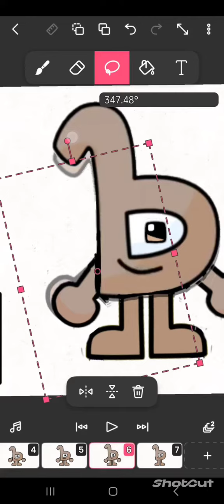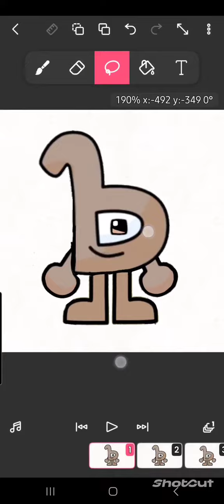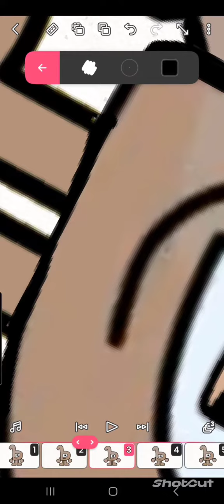Neutral Yer animation test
ꙎꙎꙎꙎꙎꙎꙎꙎꙎꙎꙎꙎꙎꙎꙎꙎꙎꙎꙎꙎꙎꙎꙎꙎꙎꙎꙎꙎꙎꙎꙎꙎꙎꙎꙎꙎꙎꙎꙎꙎꙎꙎꙎꙎꙎꙎꙎꙎꙎꙎꙎꙎꙎꙎꙎꙎꙎꙎꙎꙎꙎꙎꙎꙎꙎꙎꙎꙎꙎꙎꙎꙎꙎꙎꙎ

Fact: Ꙏ is SLAYYYYYY (and not my oc)